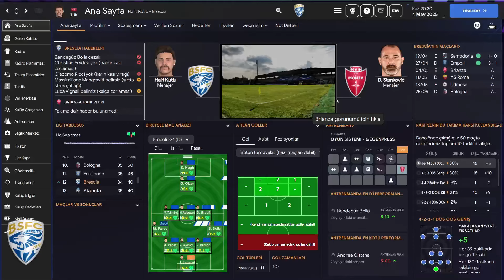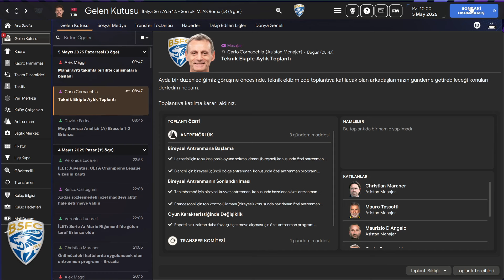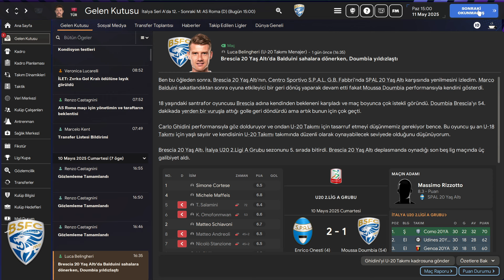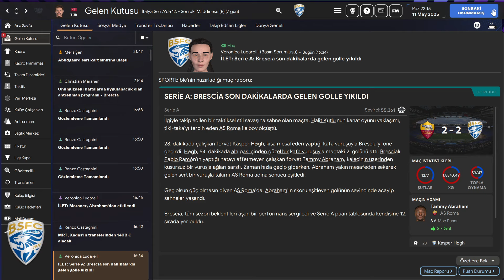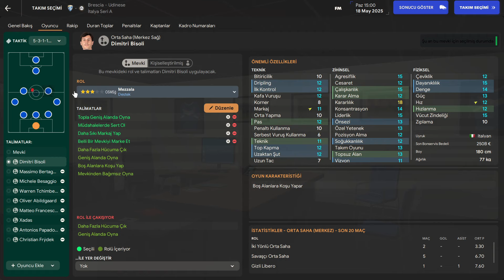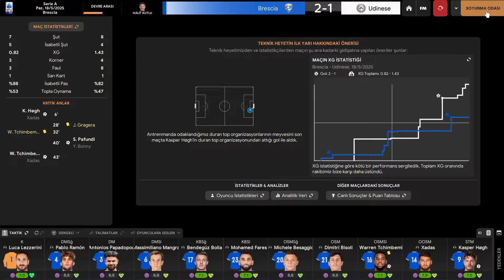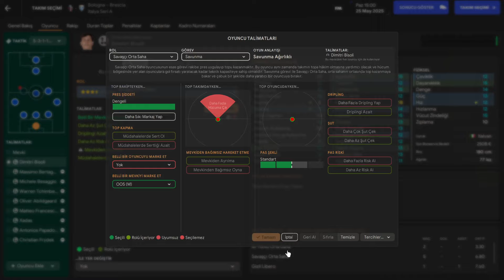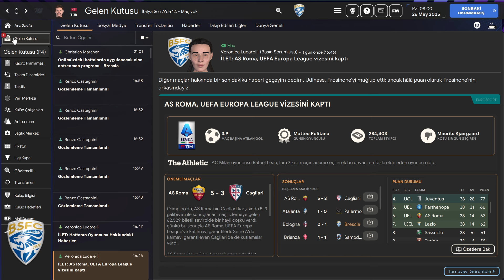Football Manager 24 (FM 24) Brescia Calcio Kariyeri Bölüm 26 - Serie A'daki İlk Sezonu Bitirdik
Herkese Fm 24 Brescia kariyerinden merhaba.Bugün Serie A'daki ilk sezonu noktalıyoruz. İlk sezon hedeflerimizi gerçekleştirdik.

Team: Brescia Calcio
League: Serie A
Stadium: Mario Rigamonti